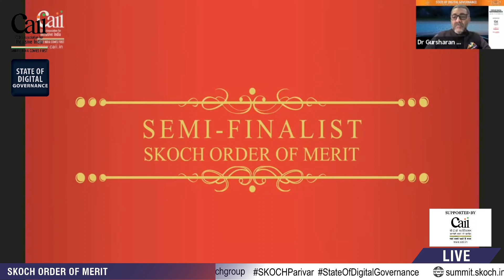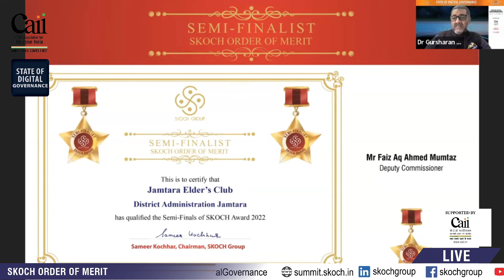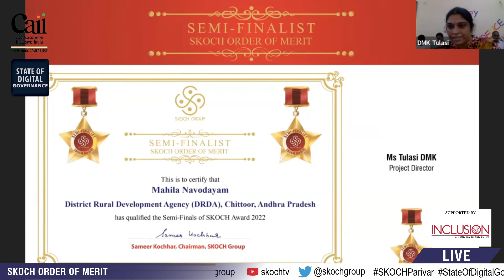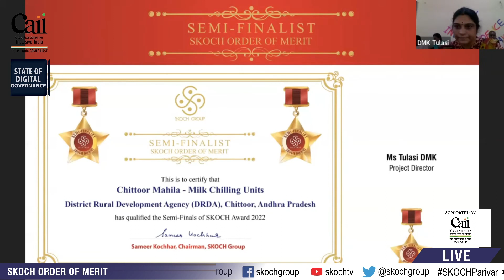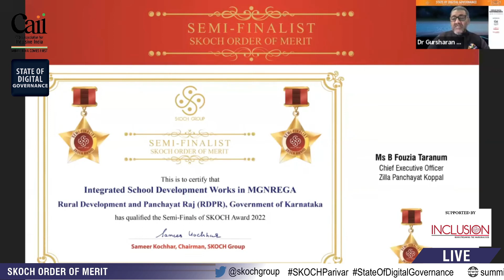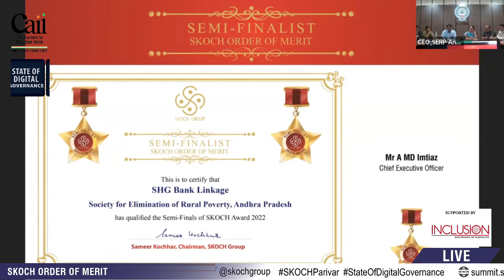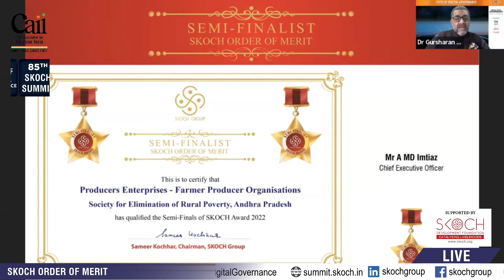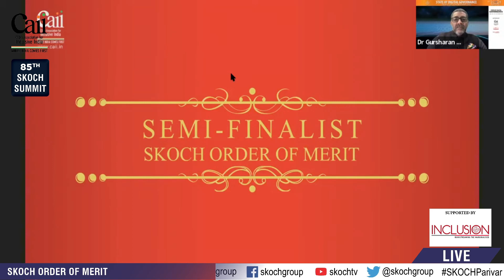Order of Merit (Batch 1) | 85th SKOCH Summit | 23rd November, 2022